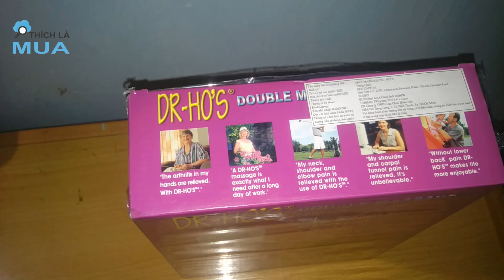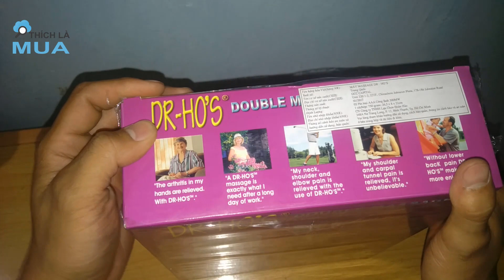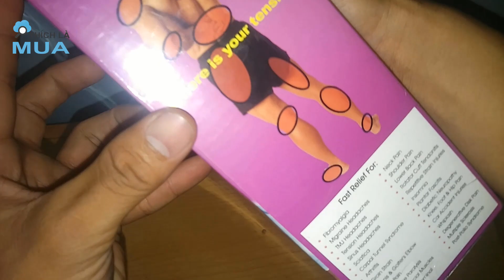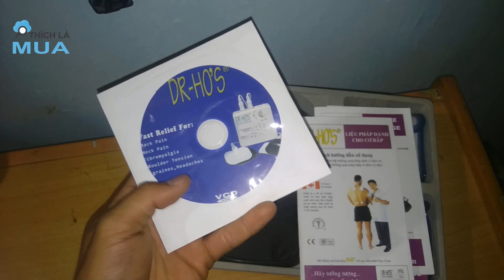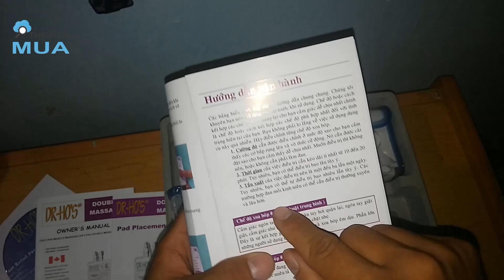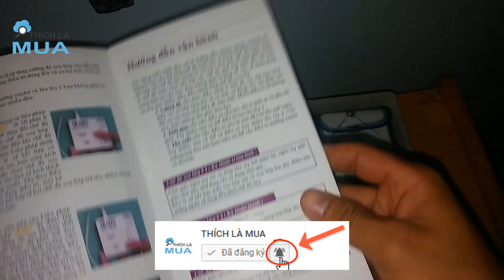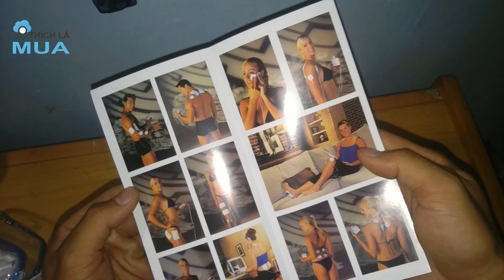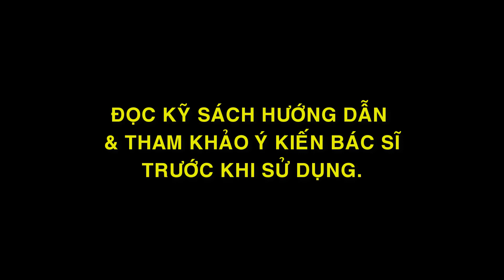Máy Massage Dr Ho Trị Liệu Bán Ở Đâu | Thích Là Mua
➤ ➤ Link mua máy trị liệu loại 40 phút (Mẫu mới tốt hơn)
➤  Liệu pháp giúp làm giảm và đẩy lùi những cơn đau cơ do tính chất công việc, công hiệu chỉ với 30p đâu tiên.

➤Chiếc máy cũng là món quà vô cùng giá trị và ý nghĩacho cha mẹ, đồng nghiệp, và những người thân yêu.

ghế tập vật lý trị liệu 4 trong 1 phong tap vat ly tri lieu quan 6 vat ly tri lieu mat ngu  giường vật lý trị liệu massage vật lý trị liệu ngón tay cò súng ở đâu bán vật lý trị liệu vật lý trị liệu phục hồi chức năng tại nhà vật lý trị liệu rối loạn tiền đình vật lý trị liệu sóng ngắn máy rung vật lý trị liệu vật lý trị liệu uy tín vật lý trị liệu xung điện vật lý trị liệu tại nhà vật lý trị liệu là gì vật lý trị liệu phục hồi chức năng vat ly tri lieu tai nha vat ly tri lieu dau vai gay vật lý trị liệu đau vai gáy vật lý trị liệu đau thần kinh tọa vật lý trị liệu đau khớp gối máy vật lý trị liệu 4 miếng dán vật lý trị liệu gai gót chân vật lý trị liệu là làm gì bác sĩ vật lý trị liệu tại nhà vật lý trị liệu massage vat ly tri lieu than kinh toa tap vat ly tri lieu co tay vật lý trị liệu đau lưng vật lý trị liệu khớp vai doctor ho massage máy massage doctor ho doctor ho massage machine review dr ho s massage dr. ho massage therapy system dr ho s double massage system may massage doctor ho ban o dau dr. ho s dual muscle and massage 4 pad therapy system dr ho massage